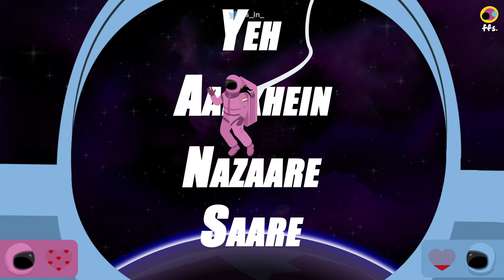Poora Hua | Keshav Tyohar (Lyrical Video) | Pixoury | Latest Hindi Song 2023 | ffs.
ffs. presents the beautiful animated lyrical video of the latest release 'Poora Hua' by Keshav Tyohar.

Credits:
Songwriters: Keshav Tyohar, Ruqs, Pulkit Singh
Music Producers: Keshav Tyohar, Nikhil-Swapnil
Mixing & Mastering: Basspeak
Video by: Pixoury (Hrishiraj)